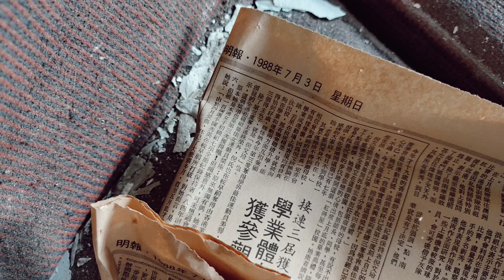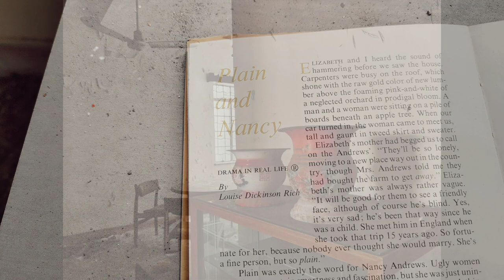【 香港廢墟探索 】九龍荒廢大屋 ~ 2022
📍荒廢大屋

位於九龍區， 昂貴地段。

一共兩層，有古舊感，跟附近洋房成為強烈對比。
入面見到有香港旅遊發展局發出嘅優質旅客住宿服務Q嘜？！唔知之前係咪做民宿呢？
最少丟空16年。
我2022 年1月探索，隔離有地盤施工，唔知係咪好快到拆埋呢間屋呢？

More pictures in
IG : exploring_with_tt / Facebook : The Phantom of Ruins
更多照片放在
IG : exploring_with_tt / Facebook : 墟幻之境